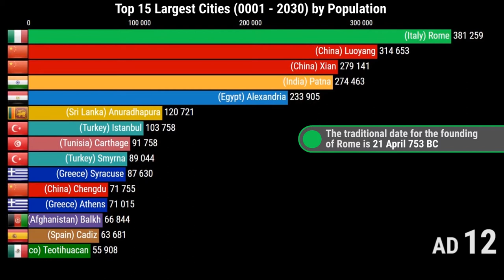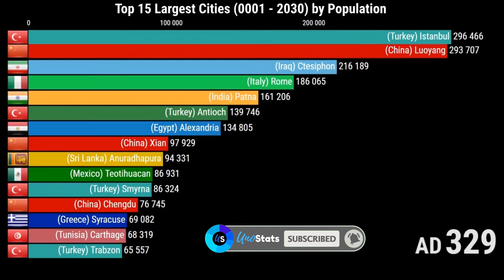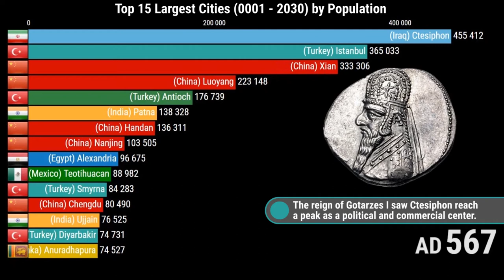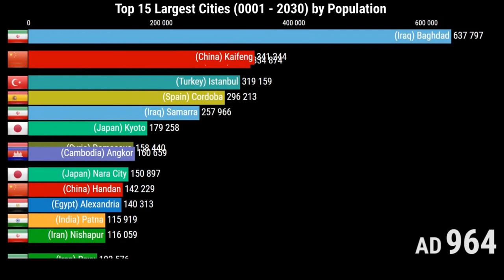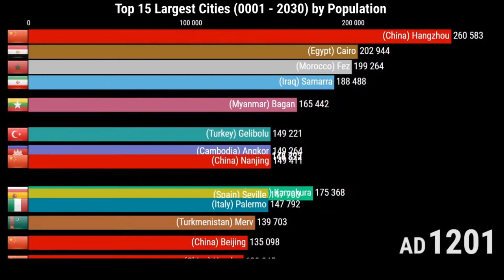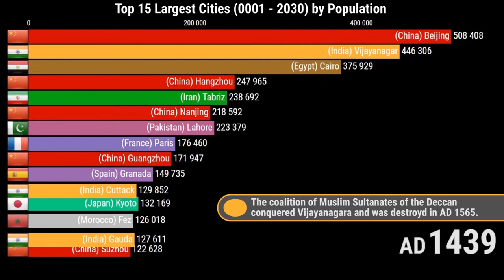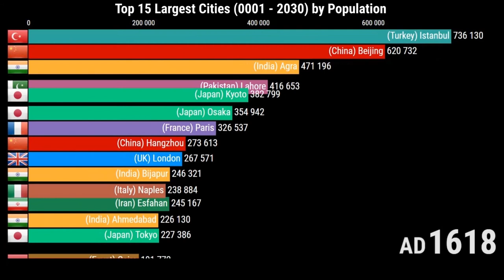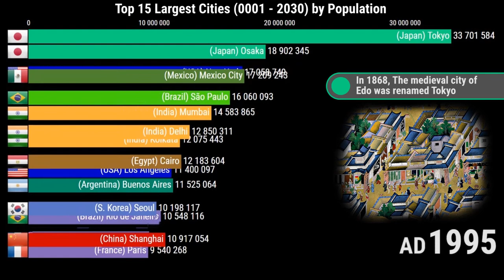Top 15 Most Populated Cities in The World (0001 to 2030)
Top 15 Most Populated Cities in The World (0001 to 2030) the history and Projection, displayed in a racing bar chart format in this video. Animated statistics or data visualization is a way of presenting the data rankings in a more engaging and fun way as compared to plain vanilla charts.
Which were the top 15 countries by population in AD 1?
What is the UN Population Division forecast for the most populous cities by 2030?
What is the largest city ranked by population in the world today?
Check out the population of the largest cities from AD 0001 to 2030.
Check out this video to know more about the world's largest cities by the population over the years.
Happy viewing!

Tools used: Flourish studio

Data Source:
1. Wikipedia
2. Reba, Meredith (2016): Chandler Population Data. figshare. Dataset.
3. United Nations, Department of Economic and Social Affairs, Population Division (2018). World Urbanization Prospects: The 2018 Revision, Online Edition.
For Serial 2 & 3, Where data is not available for a particular year or period, interpolation of data has been done.
[Citations]
a. View of Lujiazui skyline from Puxi. Background removed.
b. Parthenon. Background removed.
c. A stitched panorama of downtown Portland, OR at night.
d. A 4x4 segment panorama of the Coliseum at dusk. Vignette Effect applied.
e. The shanmen at White Horse Temple, Vignette Effect applied.
f. Longmen Grottoes, near Luoyang, China. Vignette Effect applied.
g. Coin (tetradrachm) of Mithradates I of Parthia.jpg, minted at Seleucia in c. 148 BC. Background removed.
h. Coin of Gotarzes I (cropped), Ectbatana mint. Background removed.
i. تاق مازه دار در طاق کسری، سبک پارتی و دوره ساسانی Vignette Effect applied.
j. Added Wadi Hammamat: from Al-Qusair to Qift. Vignette Effect applied.
k. Mausoleum of the First Qin Emperor, Hall 1. Vignette Effect applied.
l. The city of Kaifeng in Northern Song Dynasty. Cropped and Vignette Effect applied.
m. Solid brick pagoda at the Temple of Heavenly Tranquility, Vignette Effect applied.
n. Shenwumen Gate of Forbidden City, Beijing. Vignette Effect applied.
o. An anachronistic map of Roman London (Londinium) in late Antiquity (2nd-5th c.). Vignette Effect applied.
p. Carausius. 286-293 AD. Æ Antoninianus (2.99 gm). IMP CARAVSIVS P F AVG, radiate, draped and cuirassed bust right. Background removed.